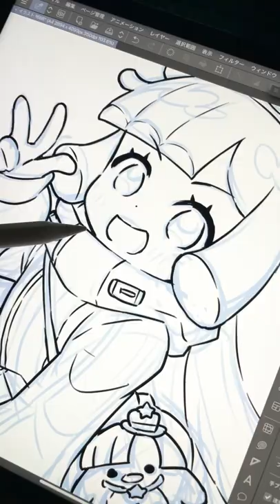「ぷにるはかわいいスライム」の✨ぷにる✨を絶対可愛く描く❗️❗️❗️❗️❗️❗️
週間コロコロで連載中「ぷにるはかわいいスライム」のぷにる殿を描く〜！のである！

✨毎週金曜投稿中！
お絵描きお悩み相談ラジオ「Radio Closet.」では皆さんからの質問・疑問・お悩み募集

・Amazonミュージック